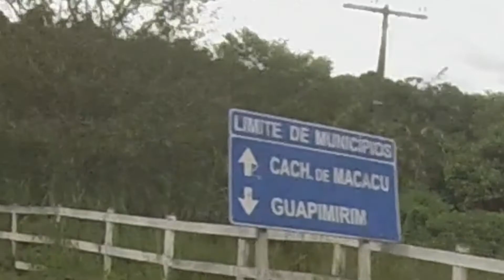Ténéré 250 e Um Quase Passeio à Cachoeiras de Macacu - TenereVlog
Aproveitei uma boa desculpa para passear de moto (como se fosse necessária uma desculpa) e fui à Cachoeiras de Macacu.